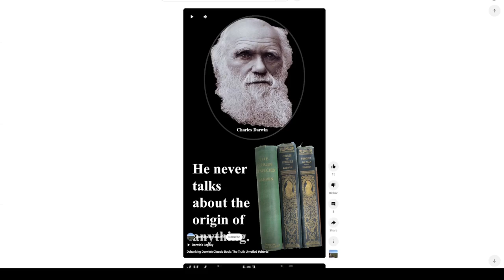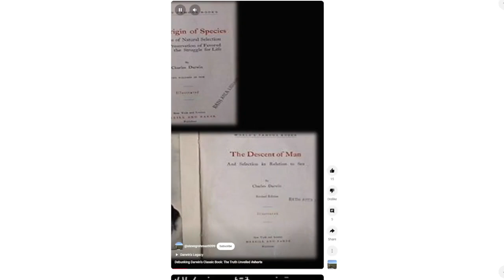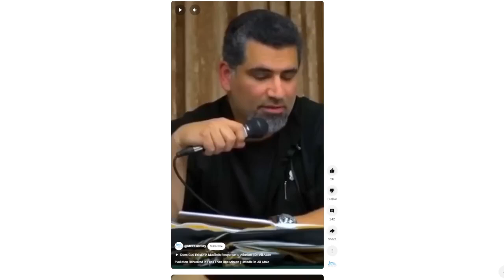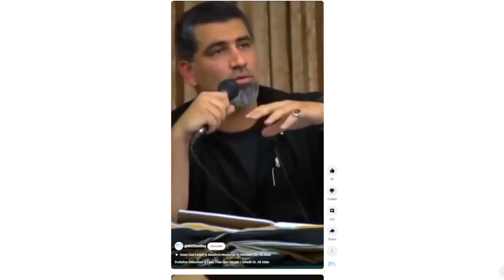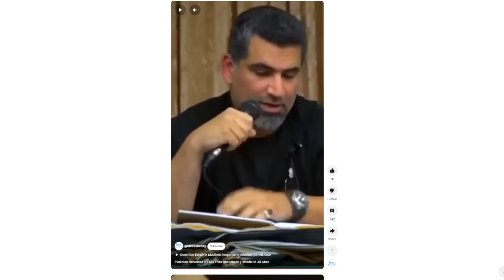High Schooler Corrects Creationists Who Cannot Define Evolution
In this video I do my best to clear up some of the misconceptions that I found in Youtube shorts.